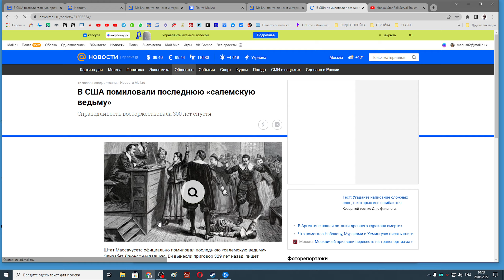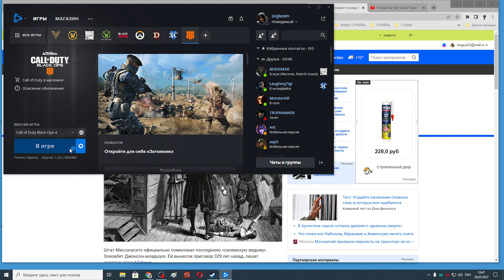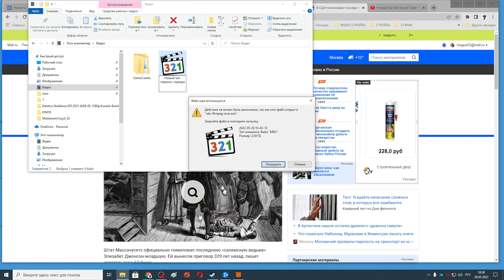Новый чит перенос сервера